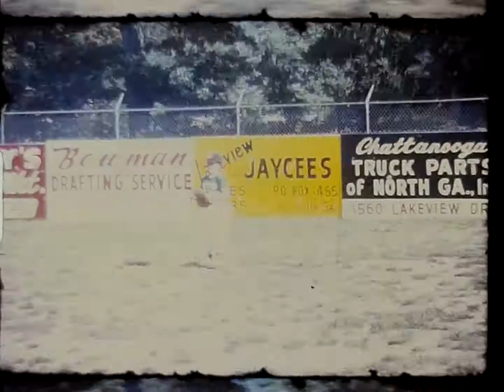T Ball 1974